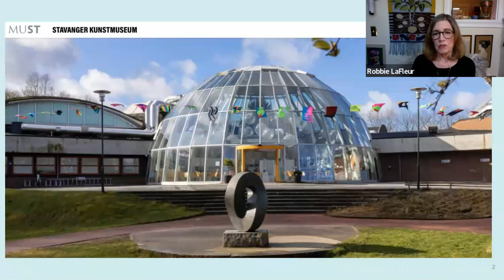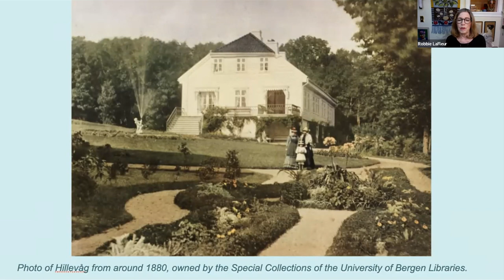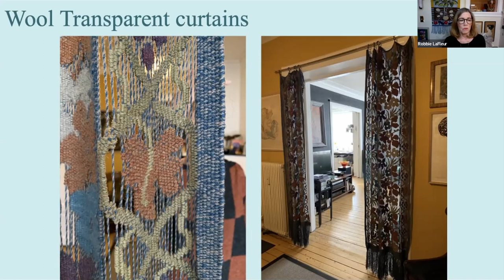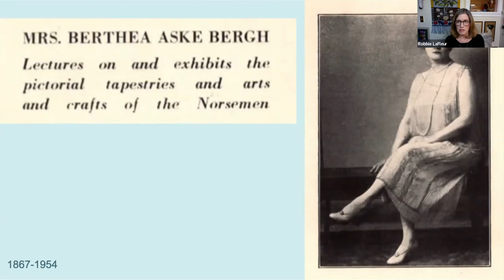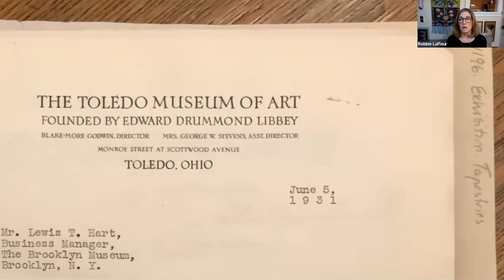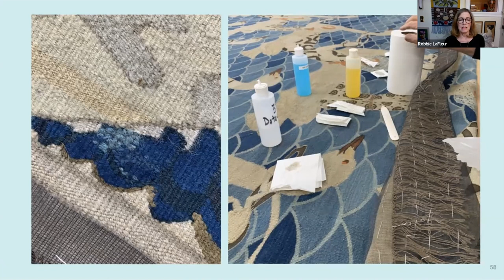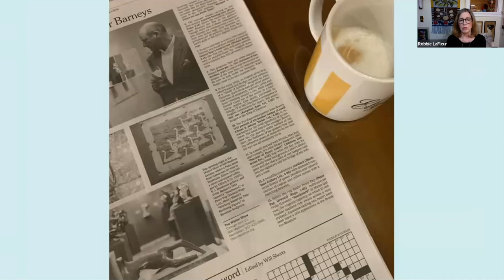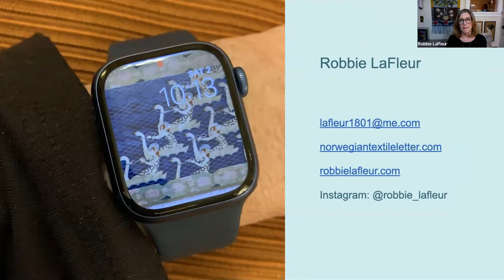The Mystery of the Missing Swans and Maidens: A Frida Hansen Tapestry Tale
Back in 1903, Norwegian-born socialite and tapestry teacher Berthea Aske Bergh was determined to show Americans the brilliance of Norwegian billedvev, or tapestry. She traveled back to Norway and purchased Sørover (Southward), a tapestry of swans and maidens with shimmering threads from the famous Art Nouveau artist Frida Hansen.

Southward was an important, often-displayed monumental tapestry, so when the curators for the blockbuster show, Scandinavian Design in the United States, 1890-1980, sought key textiles, Frida Hansen’s tapestry was top of mind. But where was this 11 x 10 foot weaving now? Only a few grainy black-and-white photos and many glowing descriptions remained.

In January 2021, nearly 90 years after Southward was last displayed publicly, noted rug dealer Peter Pap opened a Tupperware container in a storage building in Maine. He unfolded a woven treasure in dusty, but pristine condition, and with a quick google search, he learned it was a long-lost Frida Hansen tapestry.

The veil of mystery, as well as the dust of decades, has been removed from Southward. The Frida Hansen masterpiece was restored to the world in time to add to the Scandinavian Design exhibit during its recent run at the Los Angeles County Museum of Art and at the Milwaukee Museum of Art, showing March 24-July 23, 2023.

Join Robbie LaFleur for this timely webinar to celebrate the life and work of Frida Hansen and, especially, to hear about the Southward tapestry mystery as it unfolded.

Photo Credit: Peter Pap